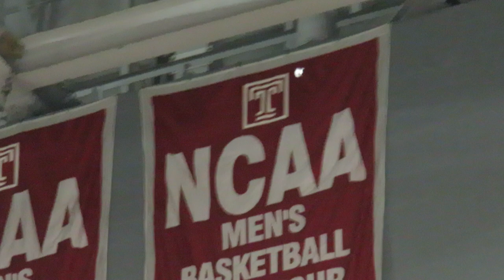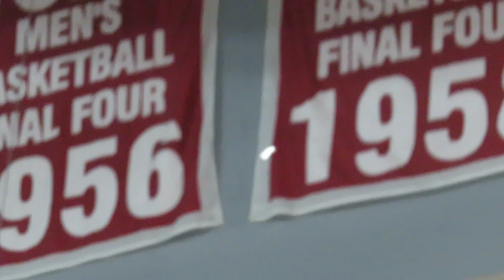We Graduated from Cherry Hill West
The title is true. The year was 2017 and we had officially won high school. This is based on true events. Enjoy.